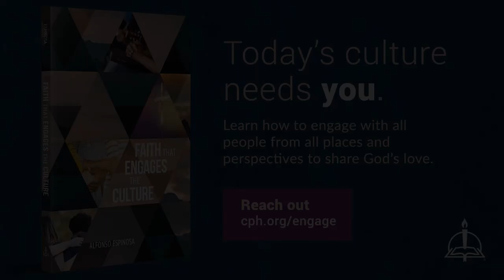0210 Woke Wednesday: Wokeism and Christianity - A Higher Things® Video Short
Wokeism and Christianity, are they compatible? Erica Jacoby is here to chat about it!

Guest: Erica Jacoby is the Executive Director of Higher Things, Inc.